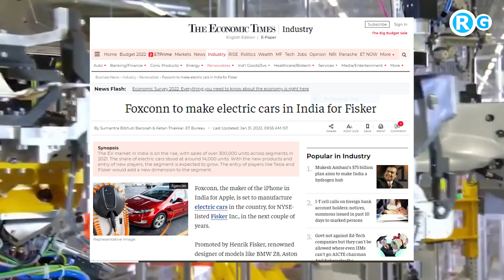50% मेड इन इंडिया कार चीन सहित 2 देशों में दौड़ेगी Foxconn to make electric cars in India for Fisker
Promoted by Henrik Fisker, renowned designer of models like BMW Z8, Aston Martin DB9, Fisker Inc will initially set up a technology centre in Hyderabad, with a roster of over 300 engineers, and within two years, in a manufacturing alliance with Foxconn, make the electric 'global vehicle' Pear in India. The company, an asset-light electric vehicle developer, has outsourced its manufacturing to the Taiwanese tech major Foxconn for the US, Europe and China markets, apart from India.

Fisker Inc's first model SUV, named Ocean, is set for a global launch in November and will be imported in India as a completely built unit. The company is in the process of setting up a local entity, starting with the tech